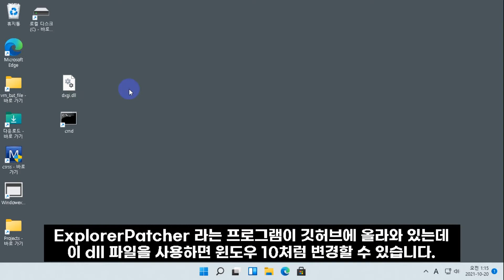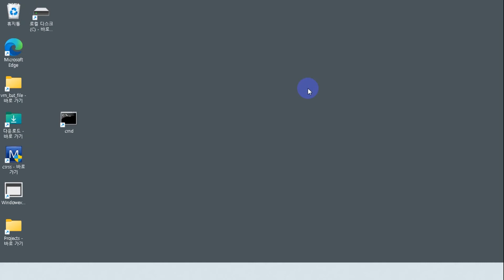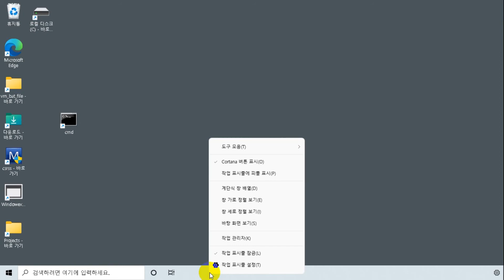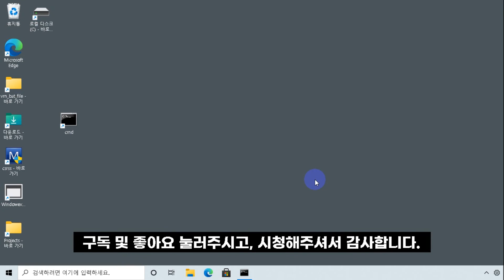윈도우 11 작업표시줄을 윈도우 10 예전 메뉴처럼 변경하기 ExplorerPatcher (dxgi.dll 패치버전)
안녕하세요. 프로세스 자료천국 운영자 입니다.
본 영상은 구버전으로 테스트한 내용이라 볼 필요가 없고, 아래의 영상을 보세요.

오늘의 영상은 윈도우 11의 작업표시줄을 윈도우10 작업표시줄 처럼 변경하는 방법에 관한 내용입니다.

윈도우 11 좋기는 한데 작업표시줄이나 메뉴가 맘에 들지 않아서 선뜻 업그레이드를 하기가 망설여 지더군요.

메인 컴퓨터는 윈도우 10을 사용중이고 서브 컴퓨터에서만 테스트 용도로 윈도우 11을 사용중입니다.

윈도우 11 작업표시줄은 정말 적응이 안되더군요. 실행중인 프로그램을 넓게 표시하지 못하는 것도 맘에 안들고, 프로그램을 그룹으로 묶지 않고 각각 분리하는 것도 안되더군요. ㅠㅠ

위 링크 하단에 dxgi.dll 파일을 클릭해서 다운로드 받으세요.

다운로드 받은 파일을 C:\Windows\ 폴더에 붙여넣기 하세요. 관리자 권한 확인 메세지가 나오면 확인을 클릭하세요.

명령 프롬프트를 실행해서 아래 명령어를 실행하세요.
또는
tskill explorer

탐색기 및 작업표시줄이 강제종료가 되고 작업표시줄이 다시 표시되면서 해당 프로그램 파일이 다운로드 됩니다.
50메가 정도 하는데 한 10초 정도 걸리는 거 같네요.
다운로드가 완료되면 바로 적용됩니다.

그럭저럭 쓸만은 한데 뭔가 좀 약간 부족해 보입니다. 버그가 있는 거 같기도 하고요.
일단 이 프로그램이 나온지 얼마 되지 않았으니 차후 좋아질거라 보여집니다.

추가 수정 :
이 프로그램이 버전업이 되면서 자동설치 방식으로 변경되었습니다. 복잡하게 작업할 필요가 없고  그냥 클릭만 하면 됩니다.
자동 설치버전 다운로드 링크

추가로 StartAllBack 이라는 프로그램도 있는데 이 프로그램은 유료입니다. 30일 체험판이고 사용해보시고 맘에 드시면 구매해서 라이센스 번호를 등록하면 됩니다.